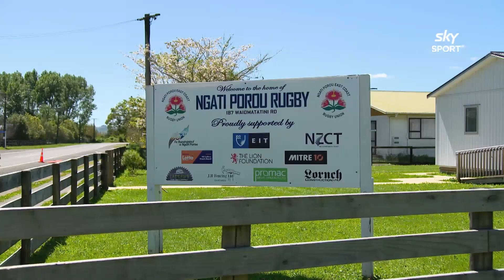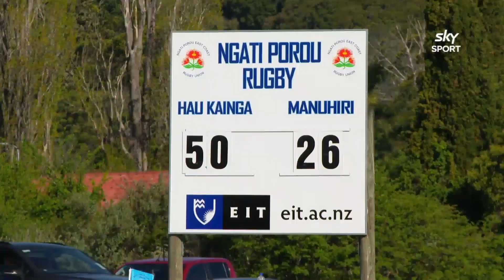Ma'a Nonu plays for Ngāti Porou East Coast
Ngāti Porou East Coast fans flocked to Whakarua Park in Ruatōria to catch a glimpse of legendary All Black Ma'a Nonu as they took on Buller in Week Five of the Bunnings Heartland Championship.